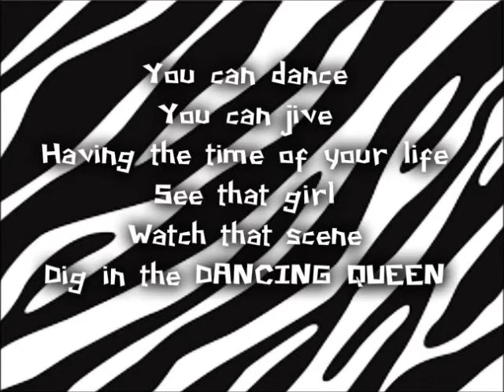DANCING QUEEN cover by;SWEET MUSIC LADY orig.ABBA